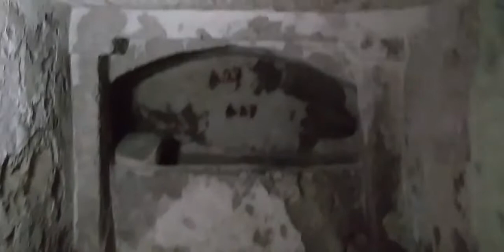Catacombs of Kom El Shoqafa Part 2 - 1st Floor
Continuing the exploration of the Catacombs of El Shoqafa we head down into the catacombs themselves. We look through alcoves, burial tombs, sacrificial altars on the first floor.

Sorry for the delay in this video coming out. I fell down some stairs and sprained my ankle. Couldn't sit to edit the video for a few days.

The next video will be the last in our exploration of this site and will come out very soon.